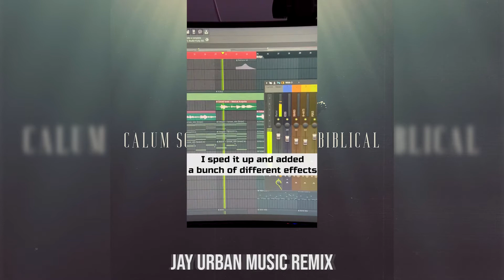Calum Scott - Biblical (Jay Urban Music Remix)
I'm a music producer but sometimes I make remixes. This is my remix of Calum Scott - Biblical (Jay Urban Music Remix)

If you wanna see how I did it - go to my Instagram and peep making of this remix, I usually post a breakdown of the remix the next day after releasing the remix 😋

Original artist and song:
Calum Scott - Biblical

About Me:
I'm a music producer specializing in Pop, R&B, EDM and Hip-Hop.
E-mail me if you want to inquire about a beat, need remix work done or custom producer, or even if you are interested in collaborating with me or if you have any questions :)